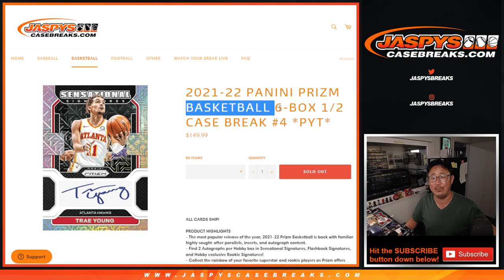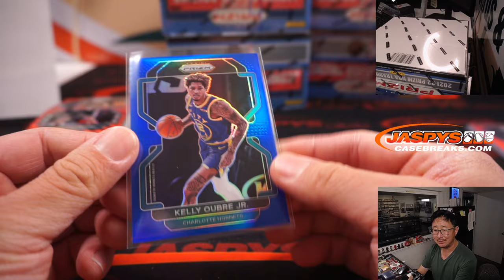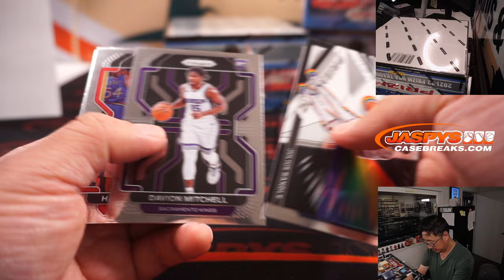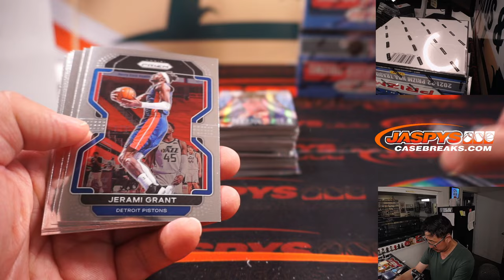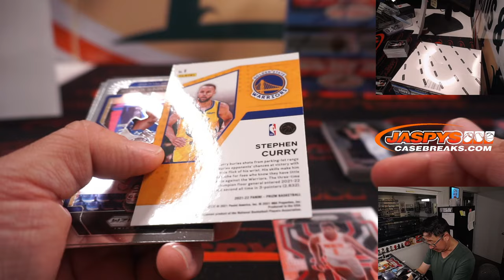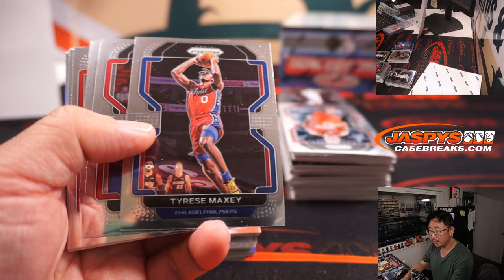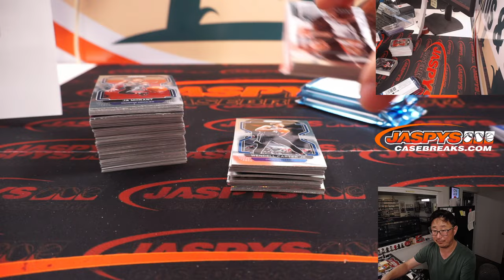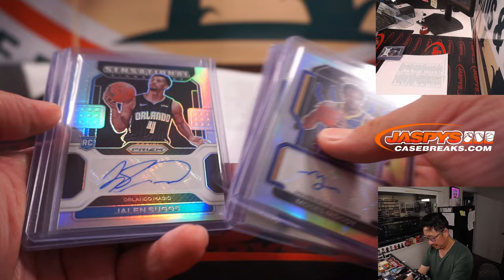Tu, 07.12.22 ~ 2021-22 PANINI PRIZM BASKETBALL 6-BOX 1/2 CASE BREAK #4 *PYT*